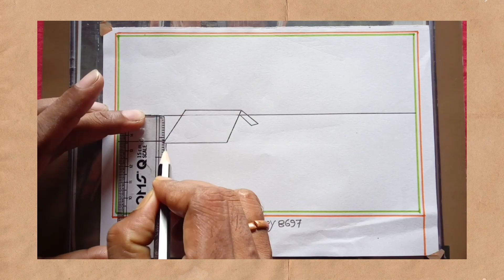How to draw Beautiful Scenery of a Village|Beautiful Village Easy|Drawing Tutorial|গ্রামের দৃশ্য।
how to draw a beautiful village scenery
how to draw and paint a beautiful village scenery
how to draw a beautiful scenery of a village
how to draw countryside scenery
how to draw a village scenery easily
how to draw a nice village scenery
how to draw a beautiful village easy
how to draw a beautiful village
how to draw beautiful village easy
how to draw a beautiful scenery of village
how to draw beautiful village house scenery
how to draw beautiful village
how to draw beautiful village scenery
how to draw rural landscape
how to draw a village sketch
draw a beautiful village scene
draw a beautiful village scenery with pencil shading
how to draw a village landscape
how to draw a village scene easy
how to draw a village scene
how to draw a big village scenery
how to drawing a village scenery